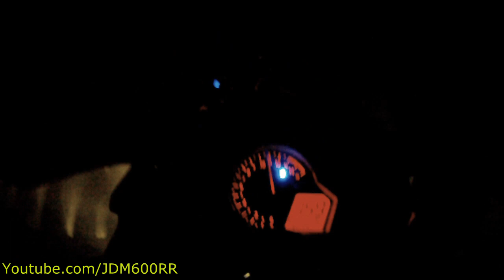Street Killers: Vol. 8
*If viewing on mobile device, click top left corner settings, scroll down and click desktop, you can then play the video!*
Well here it finally is. I didn't film hardly any of this, nor am I in the video, except when you see the speedometer hit 180mph.
This video contains a lot of wheelies, seriously, it's about all there is. Reason for that is Captain America and I no longer ride the streets, so there's no high speed corners, lane splitting, and other random nonsense involving both wheels on the ground. Either way, I hope you enjoy it. Our trusty stunt man did all the camera work and if the bike is doing a wheelie with a camera on it, that's him.

Songs:
John Murphy - Strobe (Adagio in D Minor)
Hollywood Undead: I Am
Cameras: GoPro HD hero 1, HD Hero 2
(Video was shot in 1080p and 720p and rendered in 720p to give it a equal look)

Edit: I'm kind of embarrassed that one of my worst edits has over 100k views simply because the thumbnail is a chicks ass. Youtube picked that frame, not me. Pervs.